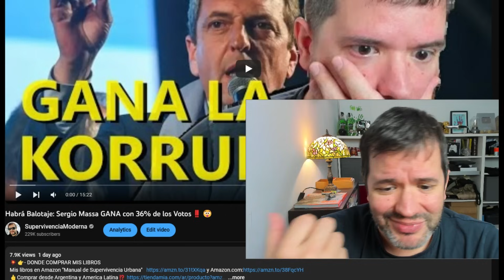"No Puedo Más, me Quiero IR de Argentina/España‼️" Parte 1/2